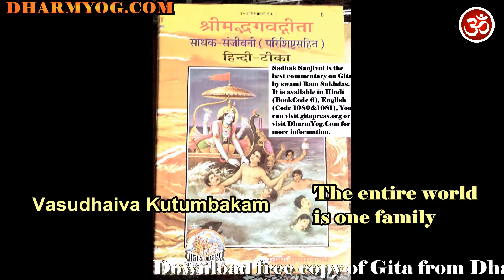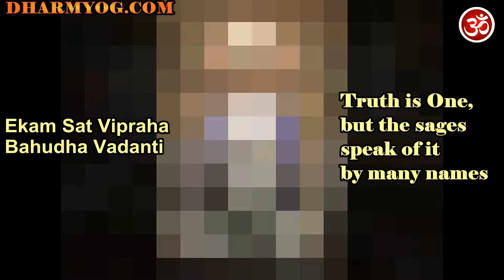Shrimad Bhagavad Gita in English Chapter 3 - Karm Yog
Shrimad Bhagavad Gita in English Chapter 3

Karm Yog: The Yog of Action

Visit DharmYog.Com to download a FREE copy of Bhagavad Gita.

Please share the Gita with others for the benefit of humanity as the teachings of Vedic scriptures is for all of Humanity.

Jai Bhagwan